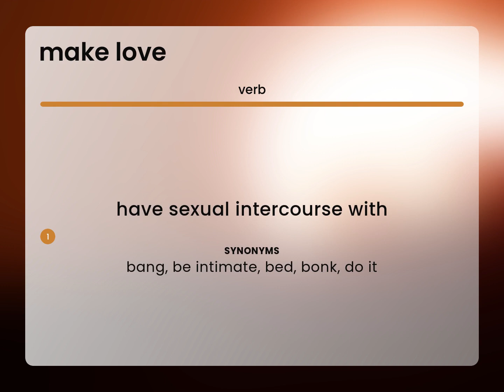Make love | what is MAKE LOVE meaning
Meaning of MAKE LOVE

Susan Miller (2023, March 2.) What is Make love?